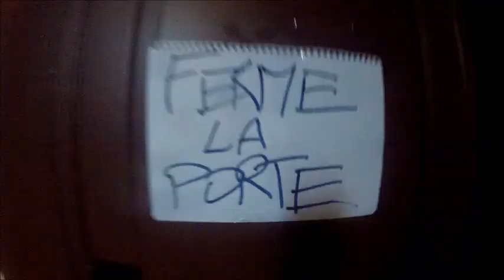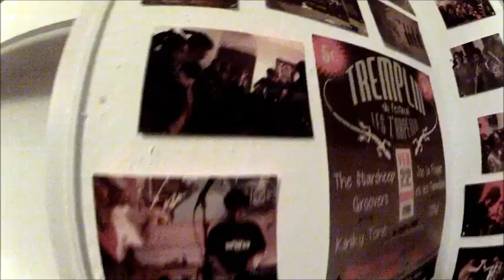Méchoui Musical Multiculturel #29 (H-2/installation)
Le MMM est une plateforme éphémère de création spontanée, qui rassemble des artistes de tous horizons et de toutes disciplines.

L'association Ternaire propose une autre forme d'accès à l'art et la culture, à travers des liens directs entre les artistes de tous milieux et disciplines, des plates formes d'expression accessibles et non lucratives. Elle organise des événements privés et publics, qui cautionnent la participation de tous et la création collective et spontanée.

L'association Ternaire se veut porteuse de projets, tisseuse de réseaux et protectrice des intérêts des artistes.

Bonnes sessions à tous !

Suivez nous !